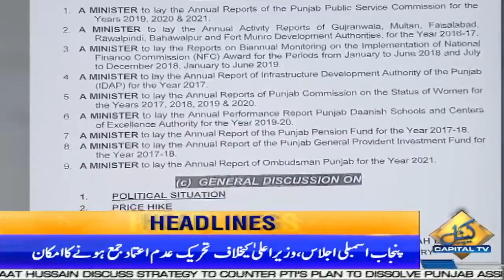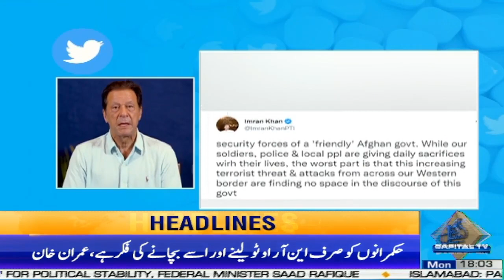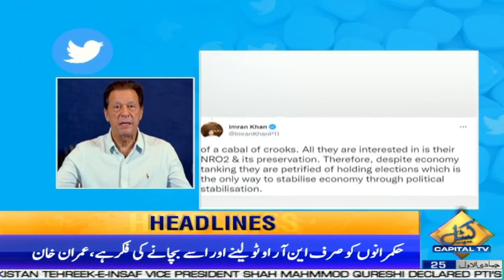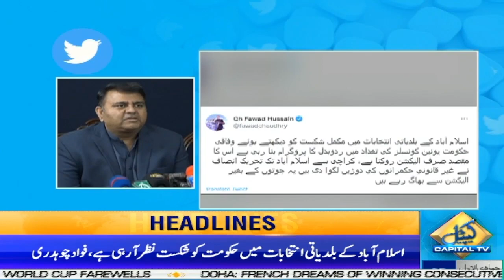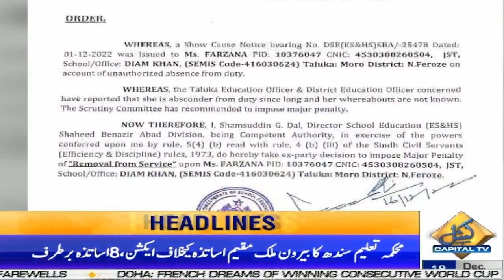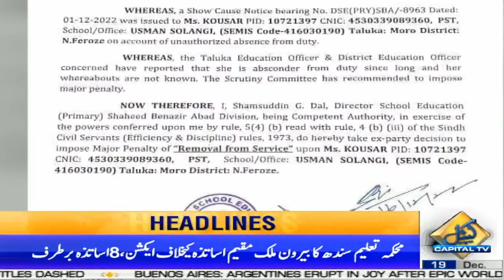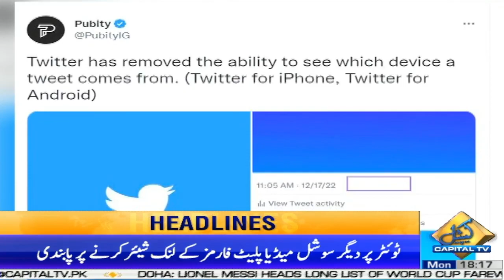Jahangir Tareen Imp Message To PM Shehbaz | 6PM News Headlines | 19 Dec 2022 | Capital TV